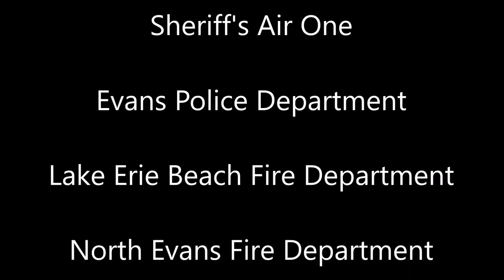Special Olympics of New York Fire Truck Pull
Pull Your Weight for the Athletes of Special Olympics New York...
It's a TON of Fun!

Special Olympics New York and the Law Enforcement Torch Run presents our First Fire Truck Pull and Chicken BBQ! Held at Lake Shore High School.

This event is open to anyone that wants to participate and support Special Olympics! Participants under the age of 18 must have parental consent and a waiver signed by a parent or guardian.

Come pull a fire truck to support the 67,162 Special Olympic New York athletes! Everything raised will stay LOCAL for our athletes!

Video presented by:
G. McLaughlin Aerial Worx